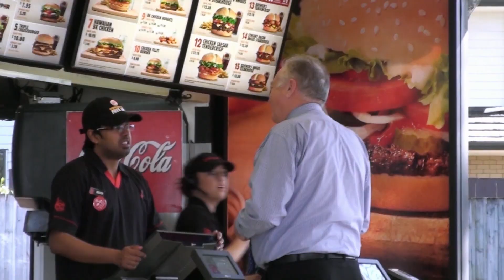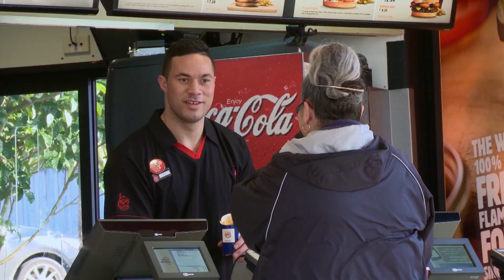Joseph Parker takes on Burger King as our Next Actor